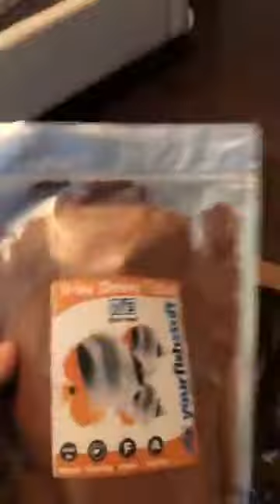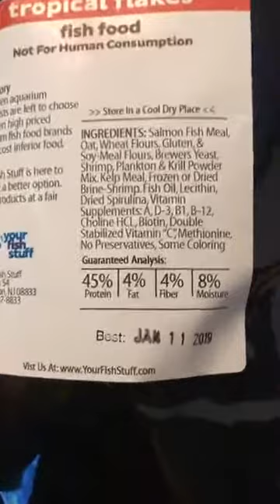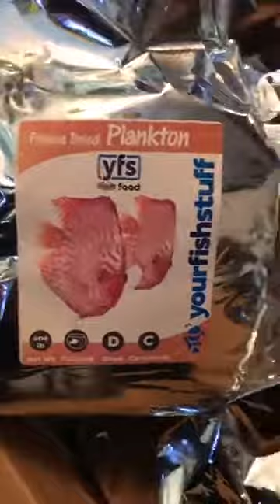First AW Aquatic Trivia Winner Receives his Prize from YourFishStuff.com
Mr. Donovan Barger goes down in the history books as being the very first winner of Aquatic Wetline Trivia game. In this video he shows off his newly won fish food from Yourfishstuff.com.
You could be next. All you have to do is sign up to play! email with your name, location, favorite fish, and the fish you are keeping. Title the email AW trivia. First 8 to email win the spot for May!